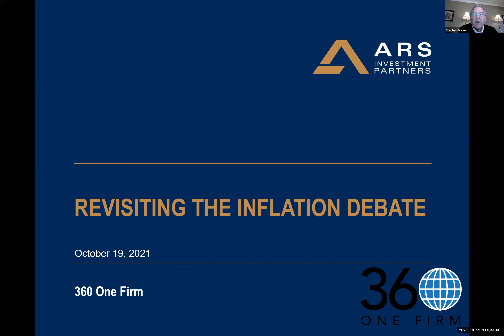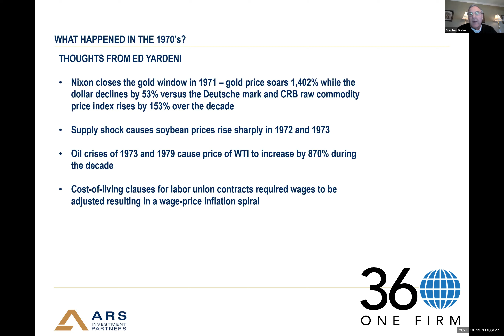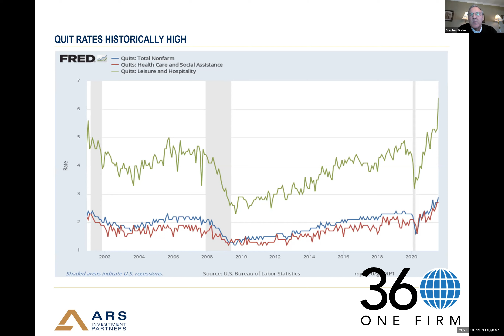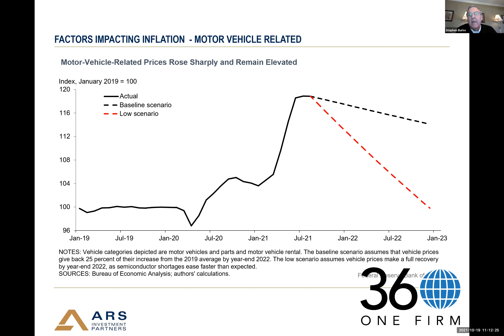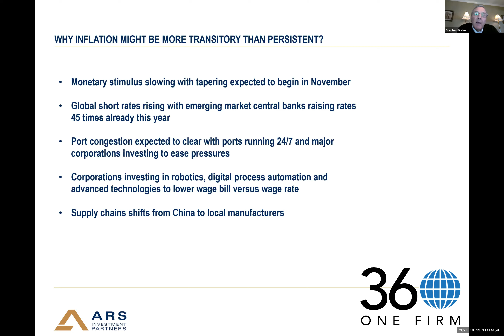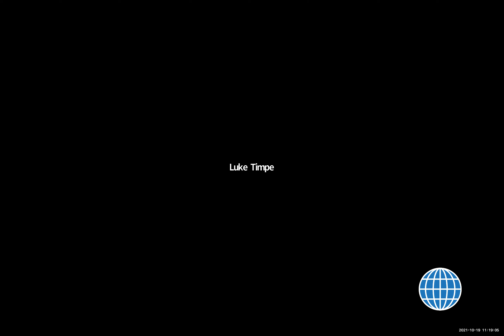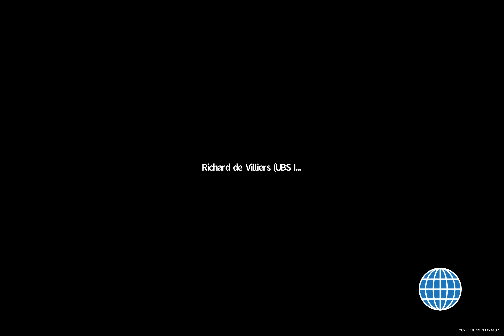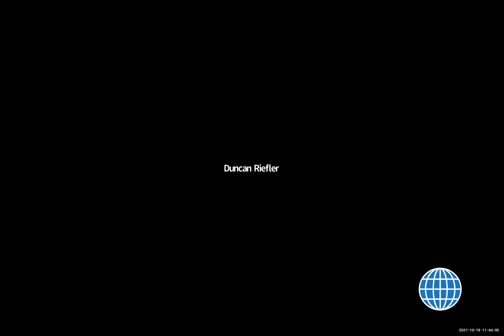Weekly Briefing #80 (Oct. 19, 2021) || 361Firm